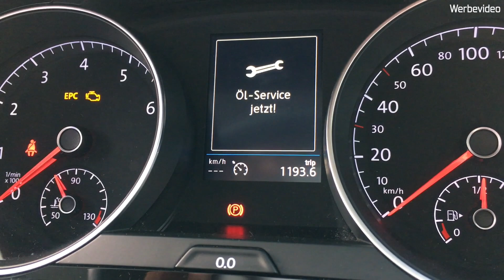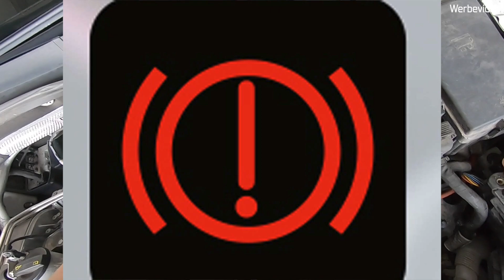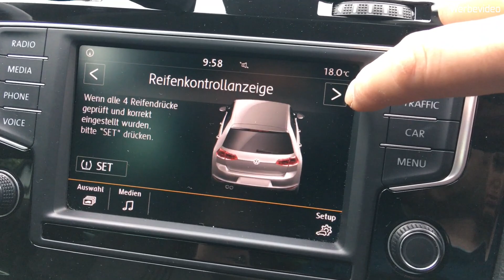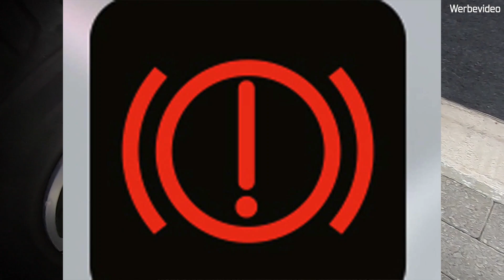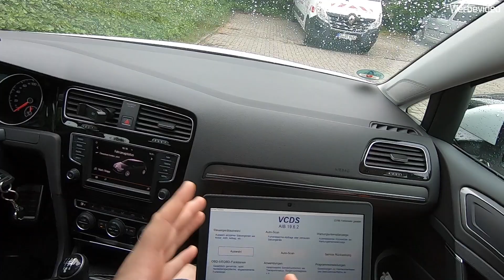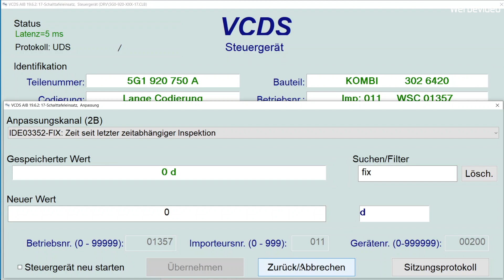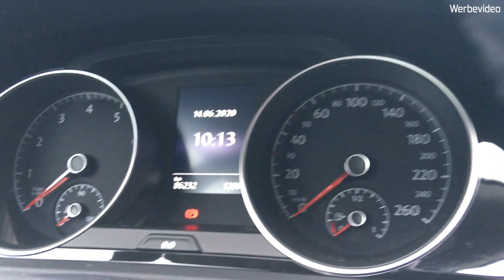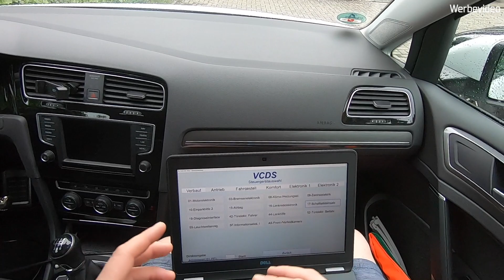Service am Auto selber machen | Tipps, Hinweise | Spar dein Geld | VCDS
▼▼▼ Beschreibung öffnen▼▼▼

In diesem Video zeige ich euch, wie ihr den Service an eurem Auto selber machen könnt. Hierfür gibt es viele Tipps, Hinweise und Ratschläge. Sowie Dinge, worauf ihr achten solltet.

Hier geht's zum...

Timestamps
00:00 Intro | Worum geht's
00:41 Luftfilter wechseln Hinweis
01:02 Innenraumfilter wechseln Hinweis
01:10 Ölwechsel Hinweise
01:41 Kühlmittel kontrollieren
06:15 Hinweise zum Ölwechsel
08:16 Bremsflüssigkeit kontrollieren
11:11 Batterie überprüfen
13:24 Scheibenwischwasser Hinweise
16:03 Riemen kontrollieren | Sichtprüfung
17:54 Filter tauschen Hinweise
18:27 Räder und Luftdruck
21:13 Bremsen kontrollieren
24:47 Scheibenwischer kontrollieren
26:57 Serviceanzeige zurückstellen

⬇️⬇️Original VCDS⬇️⬇️
Wählt unter dem Link zwischen
3 FIN, 10 FIN oder Unlimited:

🟢 % Sparen
NEU VCDS Unlimited als REFURBISHED:

🤓 🛒* Bestseller für deine Werkstatt

Du brauchst Ersatzteile?
Diese Links führen dich direkt zu kfzteile24.de und du kannst direkt deine Bestellung aufgeben! Gib einfach deine Schlüsselnummer ein und schaue dir die passenden Teile für dein Auto an.

KFZ-Teile und Werkstatt-Zubehör bei kfzteile24. Jetzt bestellen!

Falls es euch weitergeholfen hat und/oder gefällt, hinterlasst doch gerne einen 👍 und abonniert meinen Kanal - falls noch nicht geschehen und denkt daran, die 🔔 zu aktivieren, damit ihr keine neuen Videos mehr verpasst!

YouTube Equipment:
❗️* Mikrofon Røde
❗️* Scarlett Interface für Røde Mikro